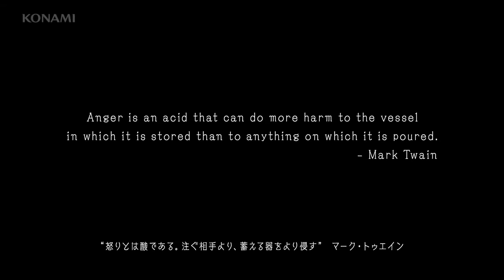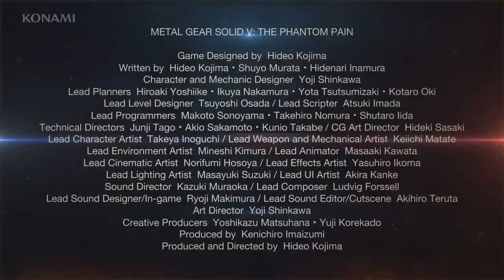MGSV THE PHANTOM PAIN E3 2014 Trailer